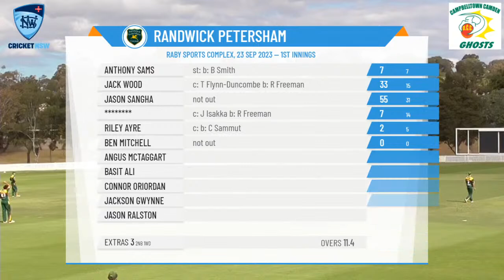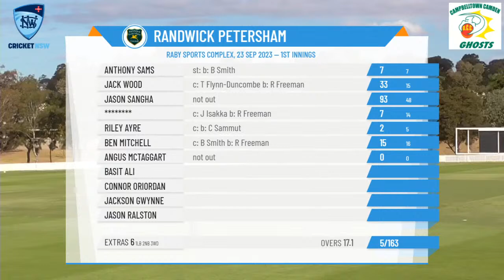NSW Premier Cricket - Kingsgrove Sports T20 - Round 2 - Campbelltown Camden v Randwick Petersham